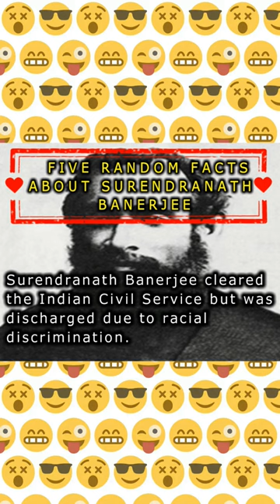FIVE RANDOM FACTS ABOUT SURENDRANATH BANERJEE // SOCIAL STUDENT //